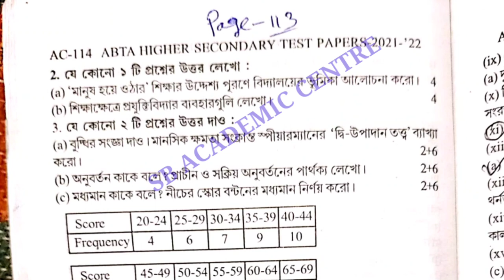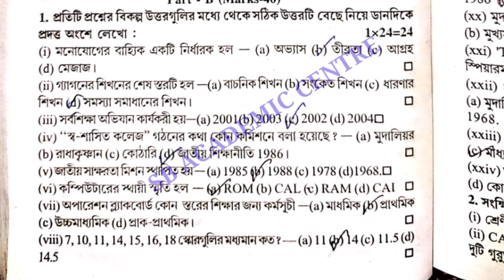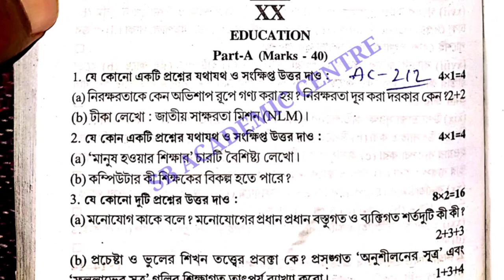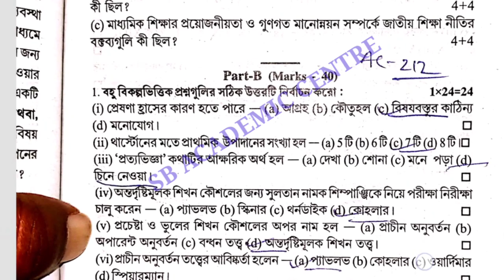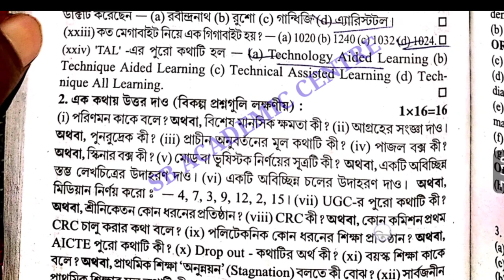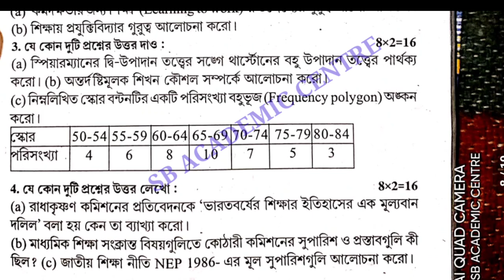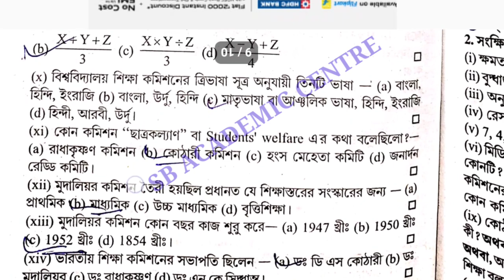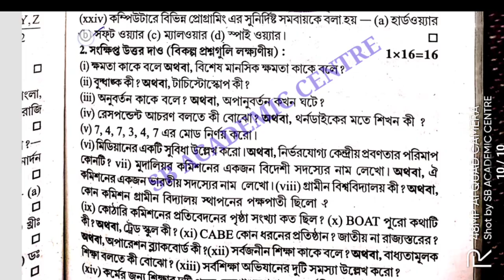Uchha Madhyamik 2022 | H.S ABTA Test Paper Solved Education Page AC 113 AC 212 & 241/ hs 2022 xii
রাষ্ট্রবিজ্ঞান

abta test paper 2022 class 12 Education Page no AC-113 AC 212 solve

abta test paper 2022 class 12 Education page AC-212 AC 241
 abta test paper 2022 class 12 Education

 class 12 abta test paper 2022 solved Education

test paper 2022 class 12 Education page AC 241 AC 113 AC 212 answer

Uchha madhyamik abta test paper 2022 Education

abta Uchha madhyamik 2022 test paper Education page AC-113 solved

 Uchha madhyamik 2022 test paper Education page AC-212

abta test paper Education solved for Uchha madhyamik 2022

Uchha madhyamik 2022 abta test paper Education solved